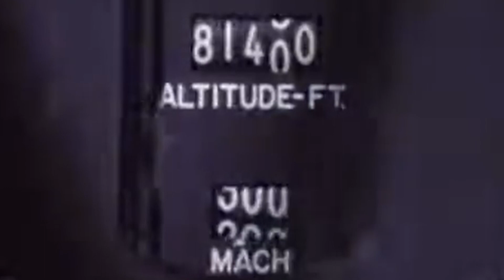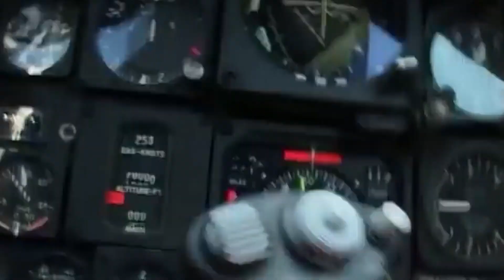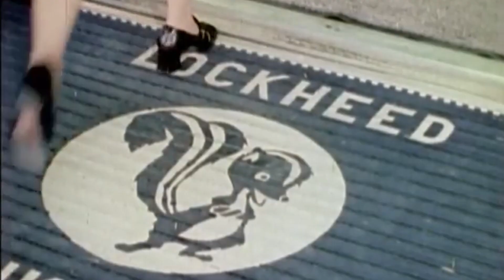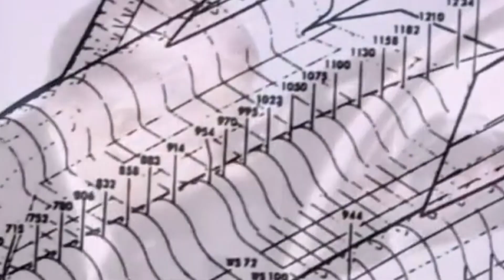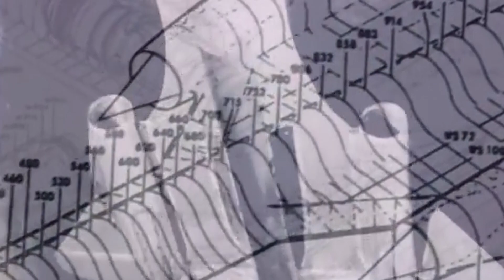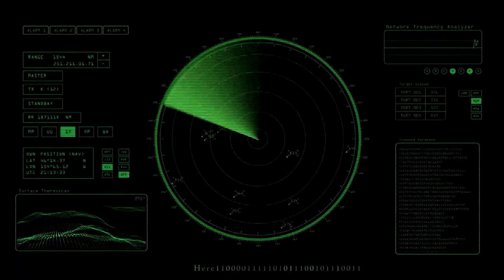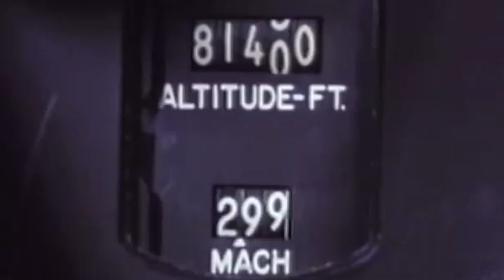The SR-71 | A legacy of Speed and Stealth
The SR-71 Blackbird was a supersonic reconnaissance aircraft developed by the United States Air Force in the 1960s.